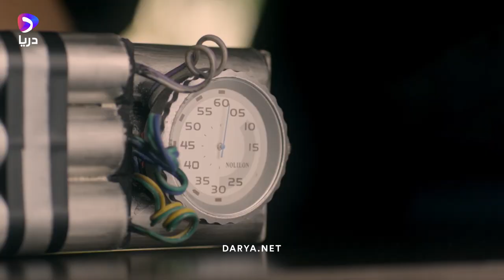24: India | ٢٤ هند | Trailer | DARYA.NET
This action-thriller series focuses on an anti-terrorist unit agent named Jai Singh Rathod who has twenty-four hours to save the country from a major terrorist attack.

Cast : Anil Kapoor,Neil Bhoopalam,Raaghav Chanana
Director : Robert Cochran,Joel Surno
Genres : Action,Thriller,Crime,Drama,Indian

این سریال جنگی بر مامور بخش ضد تروریزم جی سینگ راتور تمرکز دارد که در ظرف ۲۴ ساعت باید کشور را از حمله تروریستی بزرگ نجات دهد.

هنرمندان : آنیل کاپور،نیل بووپالام،راقاو چانانا
کارگردان : رابرت کوکران،جوئل سورنو
نوع محتوا : جنگی،هیجان انگیز،جنایی،داستانی،هندی

دغه جنګی او هیجان لرونکی سیریال د جی سنګ راتور د ترهګر ضد یوې ډلې کیسه بیانوي، کوم چې یوازې ۲۴ ساعته وخت لري تر څو خپل هیواد د ترهګرۍ برید نه وژغوري‎.

هنرمندان : انیل کپور،نیل بهوپلام،راګاو چانا
کارګردان : رابرټ کوچران،جویل سورنو
د محتوا ډول : جنګي،هیجان لرونکي،جنایي،ډرامه،هندي

Darya is Afghanistan's most popular streaming service offering live and on-demand TV and movies.